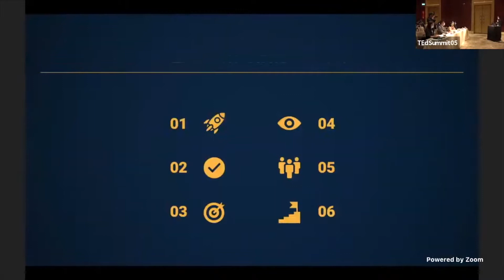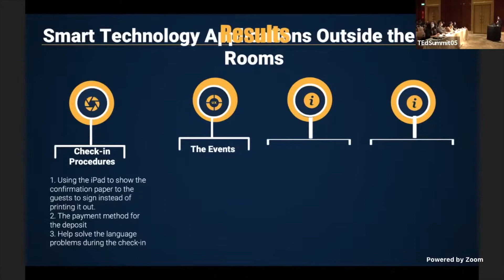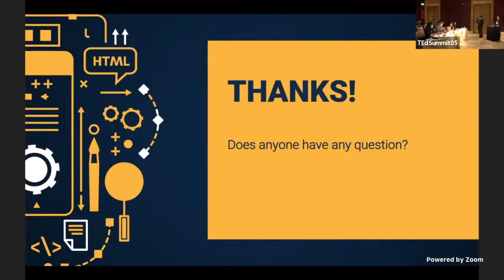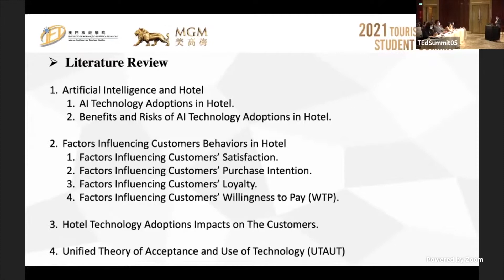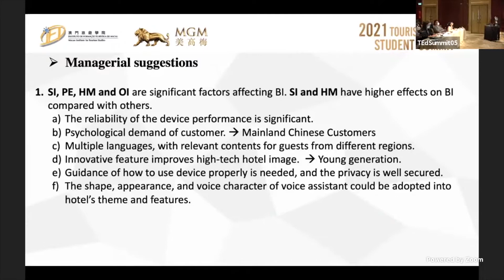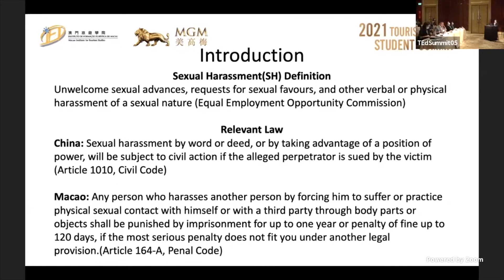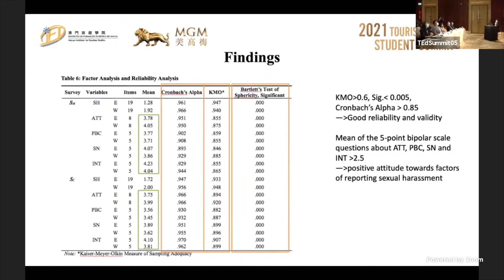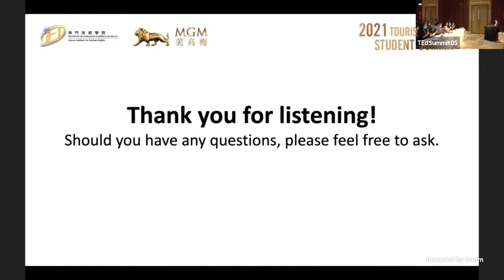【旅遊教育學生峰會 Venue D Afternoon Session】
澳門旅遊學院於5月26日假澳門美高梅舉辦第六屆旅遊教育學生峰會。活動為應屆畢業生提供機會，與行業領導者和社會大眾分享其研究成果。

主持老師Dr. June Yang
專家成員Mr. Alan, Kuk Leung Yue, Executive Assistant Manager, Grand Emperor Hotel
專家成員Ms. Candy Sun, Director of Revenue Optimization & Distribution, Sands China
專家成員Mr. Patrick Schaub, Vice President of Hotel Operations, MGM Macau
專家成員Mr. Kevin Lei, Assistant Vice President of Strategic Analysis, MGM Macau

演講學生WANG XIAOYA, CAROL
演講主題An exploratory study on the status of smart technologies used in Macau five-star hotels

演講學生QI XIAOTONG, QI
演講主題Hotel customer perception of AI-based voice assistant: a comparison

演講學生HUANG ZHENGRAN,HAZEL
演講主題Workplace sexual harassment in the hospitality industry in mainland china and Macao SAR: An examination of employees’ intention of reporting using the theory of planned behavior

澳旅院的本科課程(中文學制) 正在接受報名
共設有三個課程：
- 酒店管理 - 旅遊會展及節目管理 - 旅遊零售及市場推廣管理
報讀澳旅院，成為明日國際旅遊服務業精英！
報名截止日期為2021年6月27日。立即進入以下招生網頁報考：

世界瞬息萬變，我們要裝備好自己，提高競爭優勢，終生學習永遠不會是一個輕率的決定，國際化高等教育含金量高，可以助您增進知識、建立和發展理想事業。
• 【澳門旅遊學院研究生課程 現正招生】 ：
• 報名期至 2021年6月30日
• 詳情可流覽：